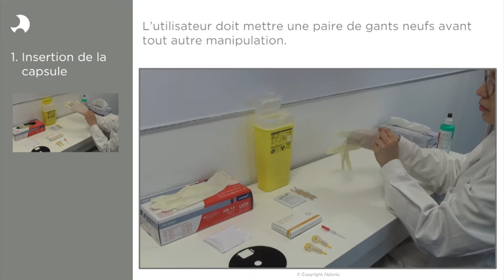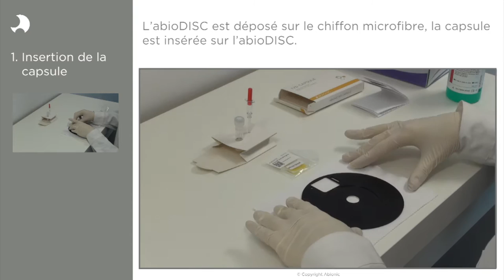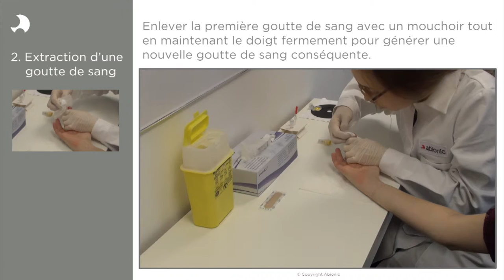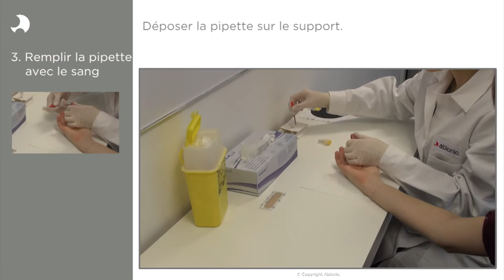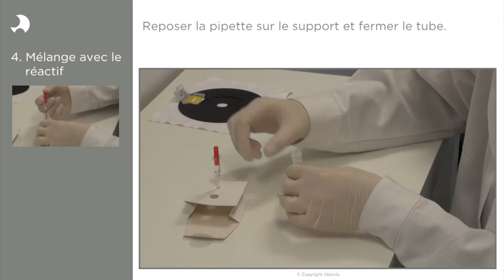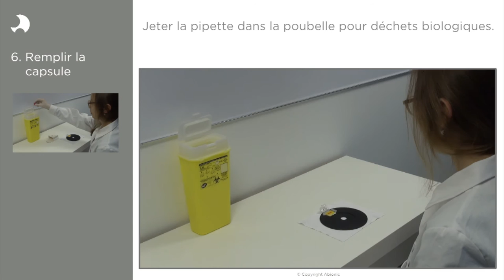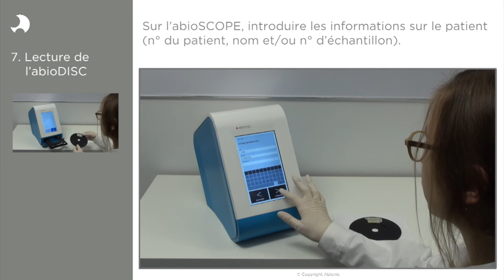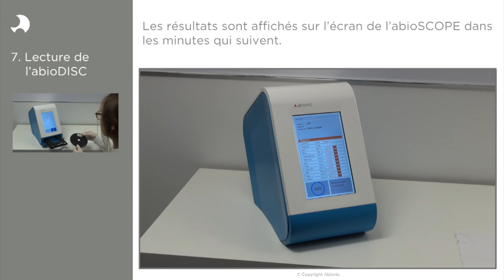Comment utiliser une IVD CAPSULE Abionic - Cabinet médical (Français)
Réaliser simplement et intuitivement un test Abionic en cabinet médical avec une IVD CAPSULE !